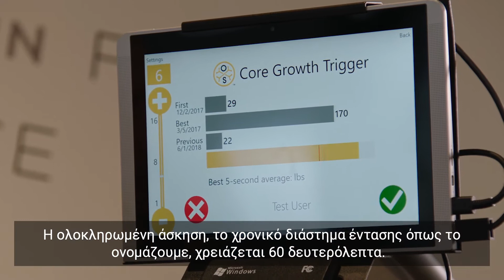Γιατί μόνο μία φορά την εβδομάδα;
Η μελέτη και η έρευνα του Δρ. John Jaquish στις βιολογικές επιστήμες ξεκίνησαν την ημέρα που η μητέρα του διαγνώστηκε με οστεοπόρωση. Επηρεασμένος από αυτό το προσωπικό γεγονός, αναζήτησε άμεσα τρόπους και μεθόδους που θα μπορούσαν όχι μόνο να σταματήσουν την περαιτέρω απώλεια της οστικής μάζας, αλλά και να την αυξήσουν. Έτσι δημιούργησε μια συσκευή με βάση τον νόμο της οστεογονικής φόρτισης, φροντίζοντας η λειτουργία της να μην εγκυμονεί κινδύνους τραυματισμού.
Έχοντας βοηθήσει αποτελεσματικά τη μητέρα του να αναστρέψει την οστεοπόρωση, εκπόνησε διδακτορική διατριβή στη Βιοϊατρική Μηχανική στο Πανεπιστήμιο Rushmore, διεξάγοντας επί τέσσερα χρόνια δοκιμές για να  εξελίξει και να βελτιώσει τη συσκευή του ώστε να επιτύχει τη βέλτιστη μυοσκελετική διέγερση.
Η συσκευή τέθηκε σε παραγωγή και από τότε μέχρι σήμερα έχει τοποθετηθεί σε περισσότερες από 240 κλινικές παγκοσμίως, με εξαιρετικά αποτελέσματα.
Σύμφωνα με τις κλινικές έρευνες και τα δημοσιευμένα δεδομένα, η θεραπεία με αυτήν τη συσκευή οστεογονικής φόρτισης οδηγεί σε αύξηση της οστικής πυκνότητας μέχρι και 14%, τόσο στη σπονδυλική στήλη όσο και στο ισχίο, μετά από ένα έτος θεραπείας με μία συνεδρία την εβδομάδα.
Ο Δρ. Jaquish συνεχίζει να προωθεί την έρευνά του σχετικά με την οστεογονική φόρτιση και να ταξιδεύει σε όλο τον κόσμο μιλώντας για τις θετικές επιπτώσεις της. Παράλληλα αναπτύσσει μια σειρά βιοτεχνολογικών συσκευών και προϊόντων με στόχο την προαγωγή της υγείας και ευεξίας ανθρώπων όλων των ηλικιών.